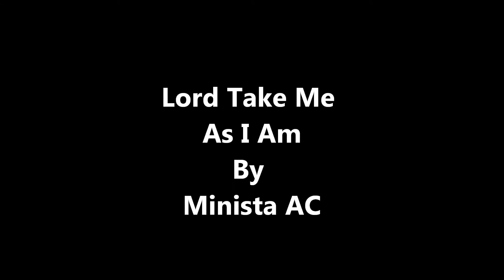Lord Take me As I Am: By Minista AC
I wrote this song to let the world know that God accepts you right where you are. You don't have to pass a religious exam to be accepted into His family and if you are willing to turn it around and put your trust in Jesus, He will fit you in His family. The blood of Jesus can wash your sins away and by His word you will become more like Him. So come as you are.